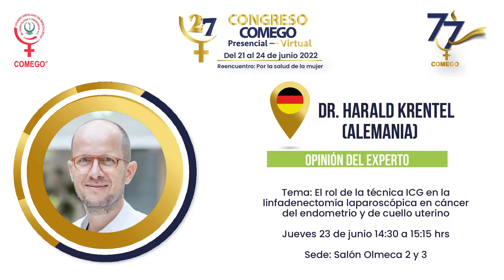Conoce al Dr. Harald Krentel, profesor internacional del 27 Congreso COMEGO.